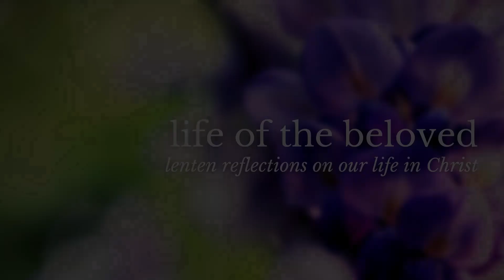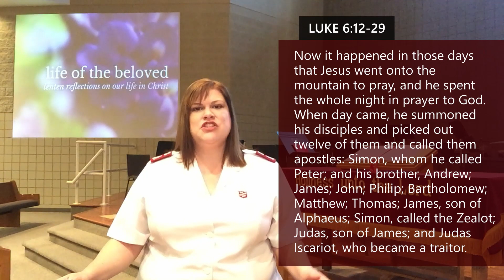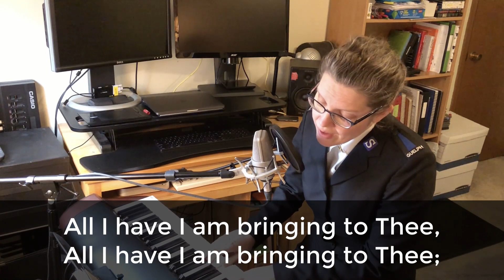Sunday Worship | Living as the Beloved | Season of Lent | March 21, 2021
CONNECT CARD
You are invited to fill out the Connect Card to let us know you were here, share prayer requests, ask questions or make suggestions.

Check out the variety of small groups available to join and get connected in a discipleship community.

Click here for this week's Sunday School resources that you can use at home.

During the time of offering, we practically express thanks for and trust in God’s provision. You are invited to participate in this act of worship through giving.

There are Christ-like ways to respond to those around us during the special circumstances in which we find ourselves. If you would like some practical ways to love others well during this time, click to find opportunities.